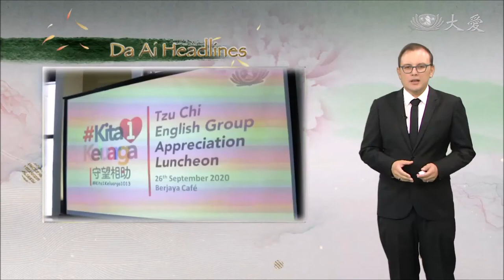20201020 Appreciation luncheon promoting vegetarianism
Malaysia is known for its ethnic diversity. Tzu Chi Kuala Lumpur and Selangor Chapter's English group held an appreciation luncheon for people who do not speak Chinese. Besides raising funds for the neighborhood relief program, they also promote vegetarianism at this excellent event.